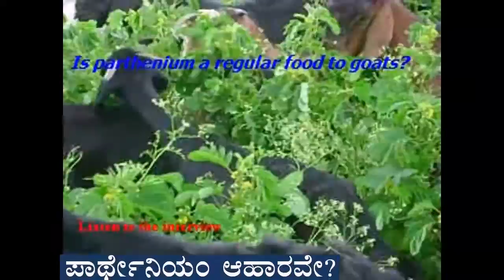Do Goats thrive on Parthenium? - a clipping.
I don't agree that parthenium fed goats do not suffer with any ailments. But in the interview given by the Goatman cleared the point that they have not. I wonder how the goats are relishing the Parthenium?  Researches and new findings can add some thing more to his experience.